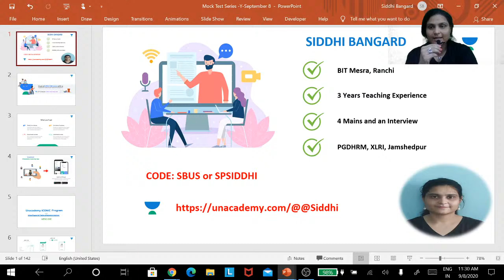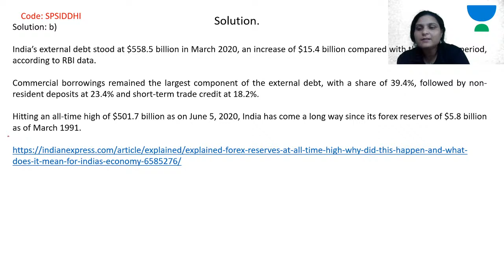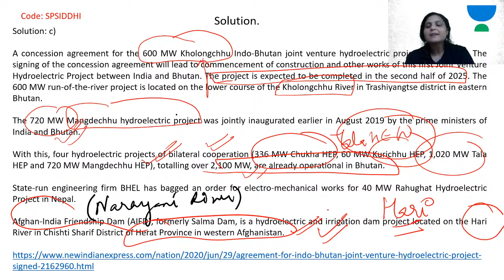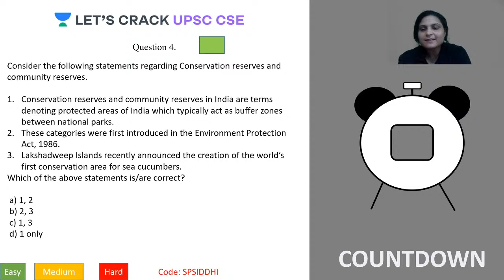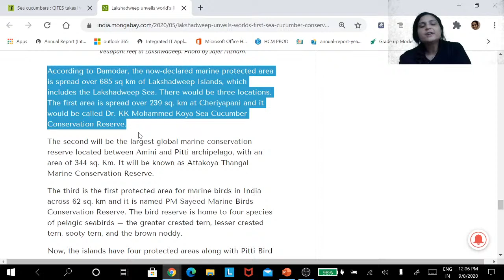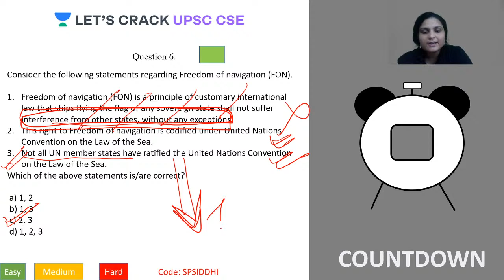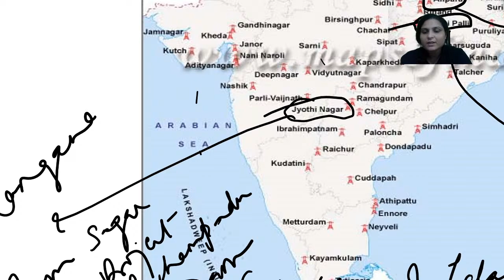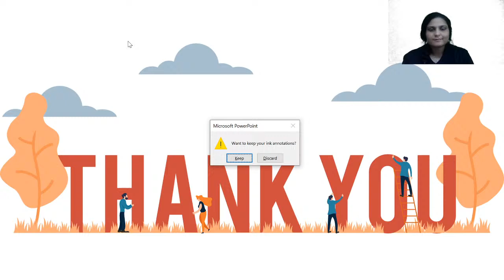L24: Prelims Mini Mock Test Series for UPSC 2020 Part - 21 | UPSC CSE/IAS 2020 | Siddhi Bangard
UPSC Prelims is not just about how much you know, it is also about how you approach the objective questions.
This 1-1.5 hour-long class will teach you tips and tricks to solve prelims questions and prepare you for success in UPSC 2020, in a fun and competitive way.

The mock test series will be based on the Prelims syllabus for UPSC 2020, with both static and current G.K. questions.

Timings: Alternative Days at 10:00 am in the morning.

The answers of the quiz will be discussed in a comprehensive way and each student will get personalized attention from the educator Ms. Siddhi Bangard.

Siddhi Bangard and more top educators are teaching live on Unacademy.

Unacademy Subscription Benefits:

1. Learn from your favorite teacher
2. Dedicated DOUBT sessions
3. One Subscription, Unlimited Access
4. Real-time interaction with Teachers
5. You can ask doubts in the live class
6. Limited students
7. Download the videos & watch offline